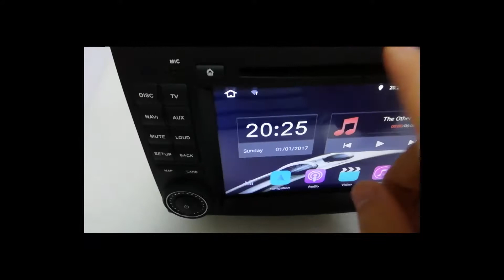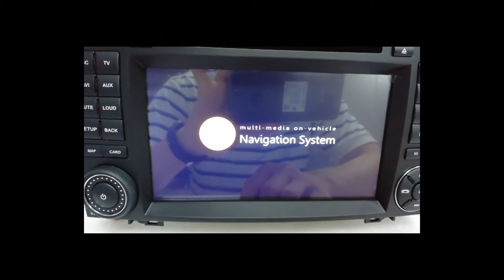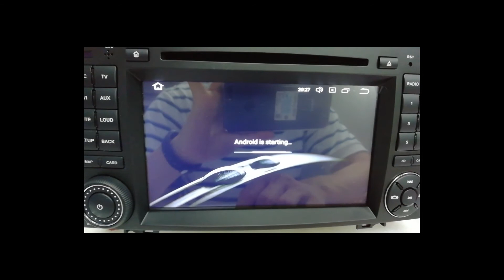ohok Logo de arranque